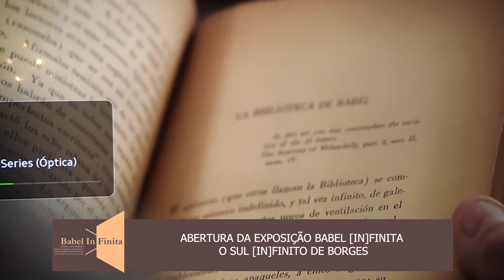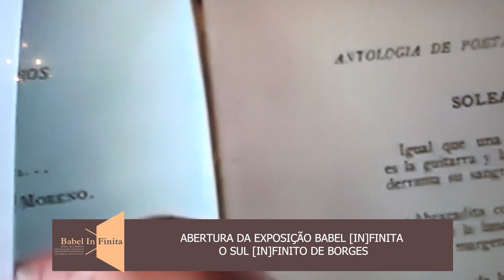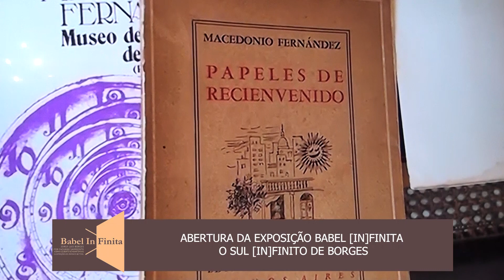09.04 - JOÃO PEDRO LAMANA PAIVA - ABERTURA DA EXPOSIÇÃO BABEL [IN]FINITA DE BORGES